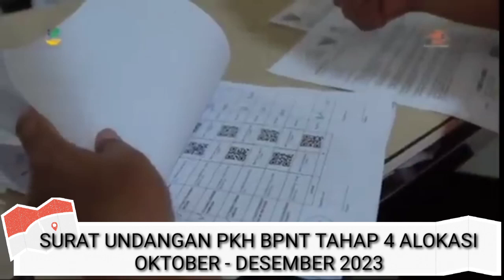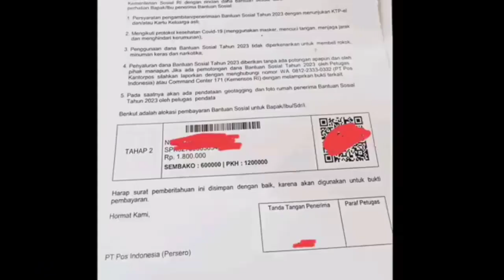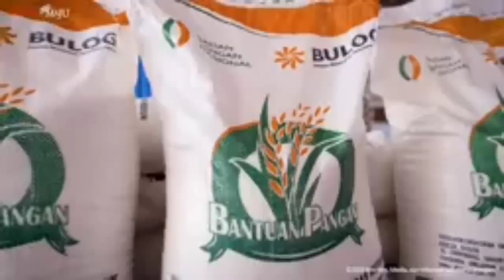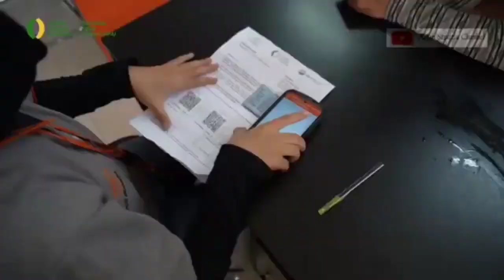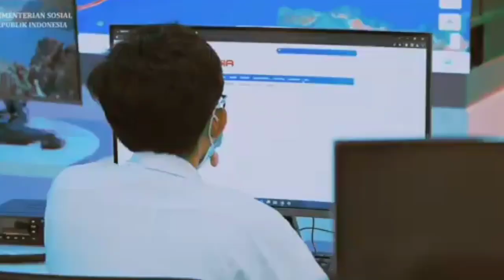ALHAMDULILLAH😍 HARI INI SUDAH ADA 3 JENIS SURAT UNDANGAN DARI POS || blt el nino 2023 kapan cair?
KABAR GEMBIRA ALHAMDULILLAH HARI INI SUDAH ADA 3 JENIS SURAT UNDANGAN DARI POS || blt el nino 2023 kapan cair, update info pkh hari ini#bantuandaripemerintah